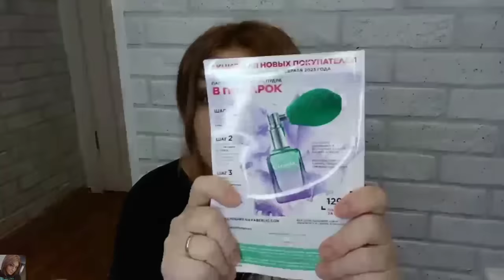❤️ FABERLIC ЗАКАЗ НА 100 БАЛЛОВ ПО 1 КАТАЛОГУ 2023 / НОВЫЕ БАДЫ, СЕРИЯ UMOOO И МНОГО ДРУГОЕ!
ВСЕМ ПРИВЕТ!!!
В этом видео вместе с вами распакуем заказ в компании ФАБЕРЛИК по 1 каталогу 2023 года. Новинки. Серия Umooo, новые парфюмерные воды, эфирные масла, новые молекулярные бады и многое другое!